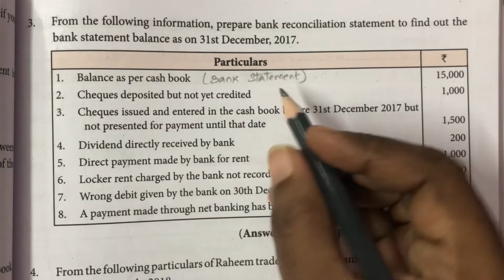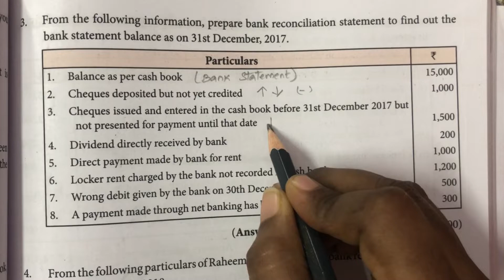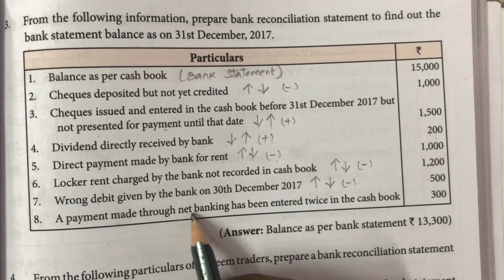Excercise 3 / Bank Reconciliation statement / 11 th std / BRS / Chapter 8 / Accountancy in tamil